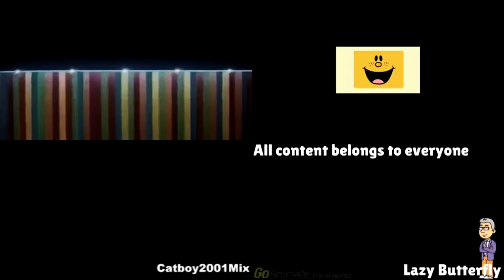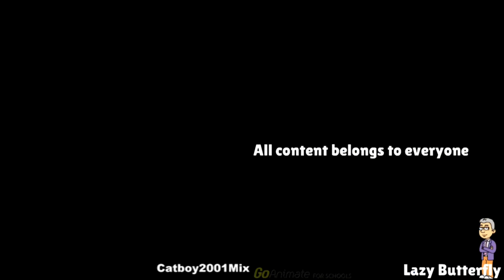Sparta Remixes Side-By-Side 5 (Mr MuppetFan Version)